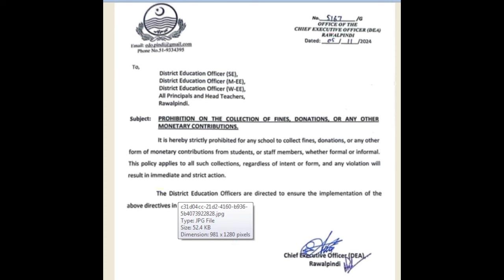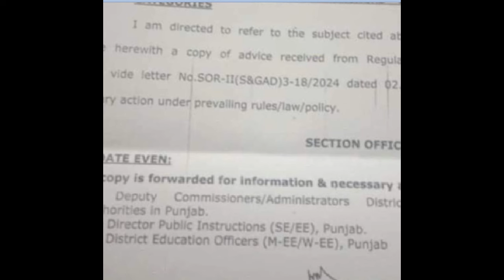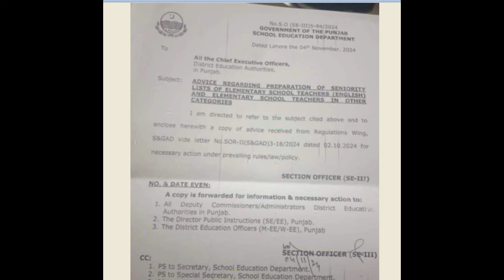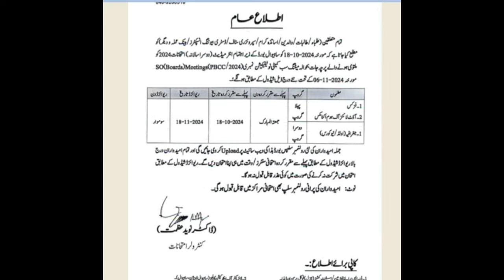Teachers Promotion Board Exams Govt schools k hawaly se new notifications jari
SBA 2nd term 2024 schedule
SBA 2nd term 2024 date sheet
SBA 2nd term syllabus 2024
SBA 2nd term 2024 kb se start hogi
school base assessment 2024 term 2

School Education Department Punjab k hawaly se latest educational updates TNA TNA test for teachers how to install TNA APP salary of afternoon schools teacher PEF schools salary
Public school reorganization program Per student Fee latest Notification  PEF schools fee
Schools timing  new schools timing  after summer vacations wazir e taleem ne new school timing jari kr di 2 hollidays in a week Saturday will be off  Psrp psrp merit list jari psrp phase 1 psrp phase 1 result agya psrp result phase 1 pef pef school programs PEF PSRP Phase 1 result Privatization of 13000 primary schools Privatization of schools kya schools private hon gy lhc decision about privatization of schools public school reorganization program(PSRP) Latest update about educator jobs Summer camp allowed by education minister Teacher transfer opened in punjab Latest news about educator jobs Punjab education jobs EDUCATOR JOBS 2024 POLICY ANNOUNCED EDUCATORS/TEACHER JOBS IN PUNJAB EDUCATORS JOB POLICY 2024 EDUCATORS RECRUITMENT IN PUNJAB EDUCATORS RECRUITMENT EDUCATORS RECRUITMENT 2024 EDUCATORS JOBS EDUCATOR JOBS IN PUNJAB EDUCATOR JOBS 2024 EDUCATORS JOBS KB AYE GII EDUCATOR JOBS KB ANNOUNCED HON GII EDUCATOR JOBS 2024 IN PUNJAB